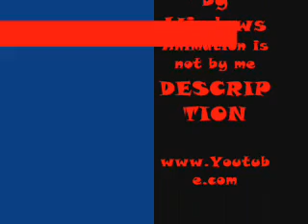Septette for the Dead Princess Download Links